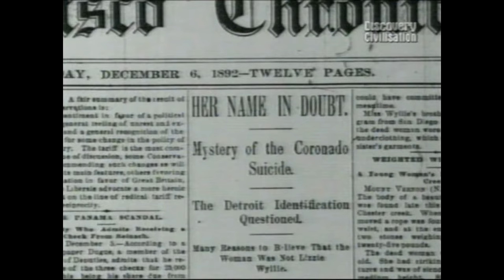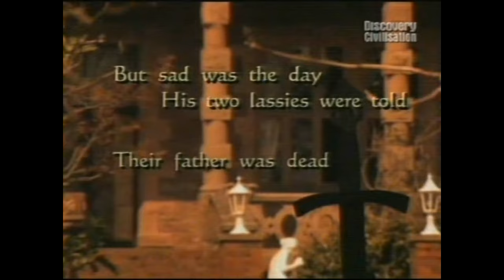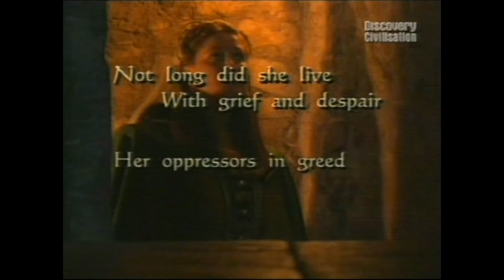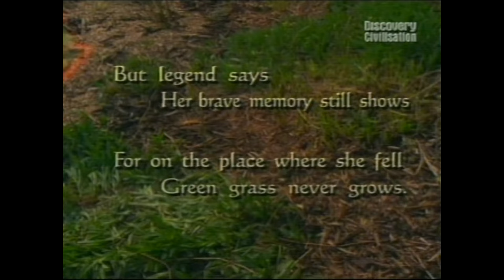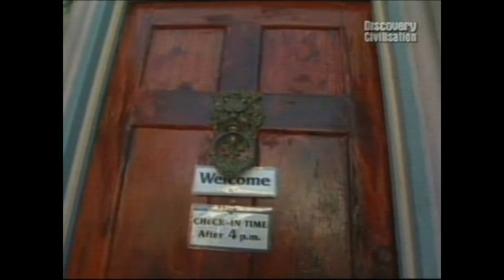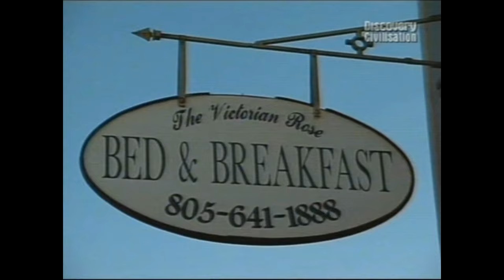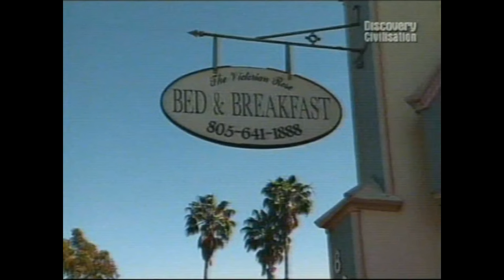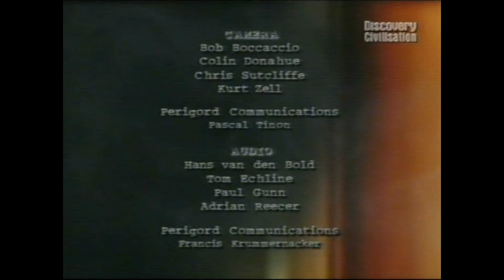Haunted Hotels. 2001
We take a look at the haunting of the world famous Hotel Del Coronado in San Diego. The we take a look at the ghost of Comlongon Castle in Scotland and then head off to Chateau De Roumegouse in France amongst other places.